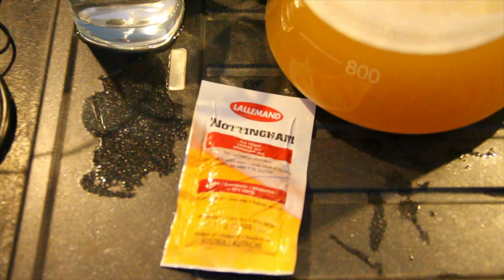Hazy IPA plus mango [Piwo domowe]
Relacja warzenia piwa w stylu Hazy IPA z dodatkiem pulpy z mango.